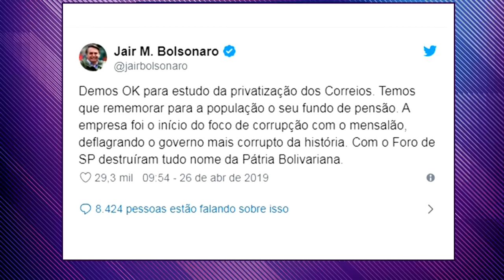Governo dá sinal verde para estudos sobre a privatização dos Correios